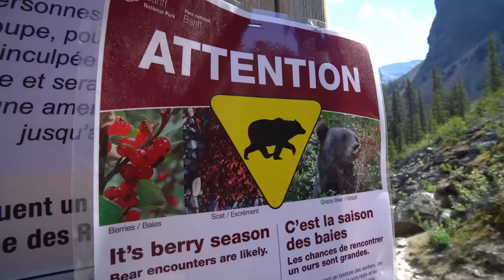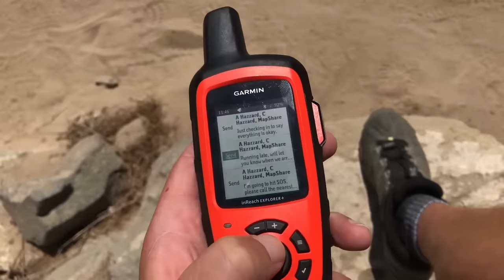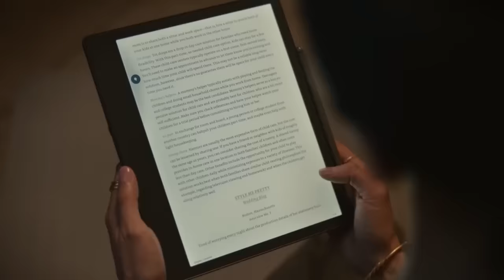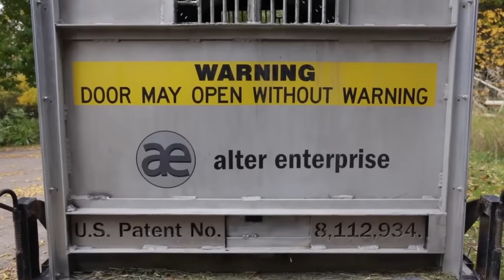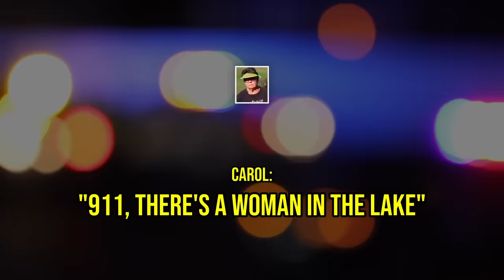These 3 People Were EATEN ALIVE While Walking Their Dogs!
Going for a walk with your dog is one of the most relaxing and enjoyable things people do. These 3 people were eaten alive by animals while walking their dog.

Chapters:
00:00 - Intro
00:37 - Story 1: Jenny Gusse & Doug Inglis
11:26 - Story 2: Gloria Serge
20:14 - Story 3: Laney Malavolta